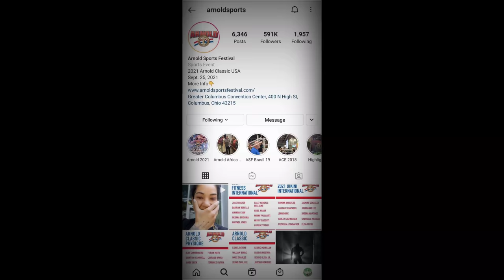2021년 아놀드클래식 라인업에 '이승철 선수'가?! | 보디빌딩 및 클래식피지크 출전자 소개